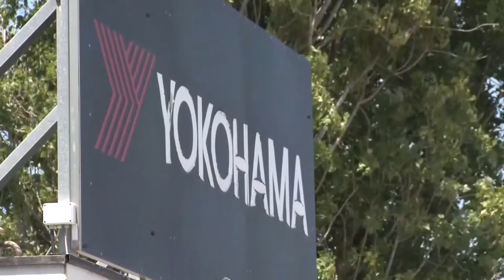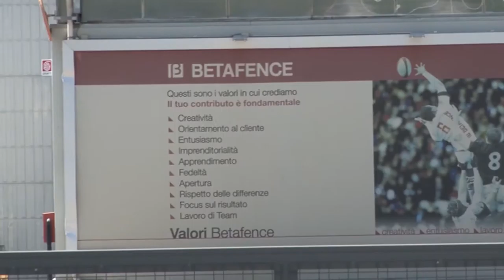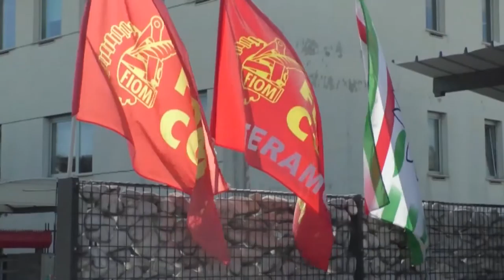Regione. Quaresimale al lavoro su vertenze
Sono tante le vertenze aziendali in atto nella nostra regione. L’assessore regionale al Lavoro Quaresimale fa il punto spiegando anche quali sono le misure messe in campo